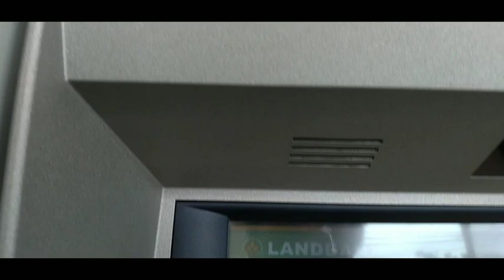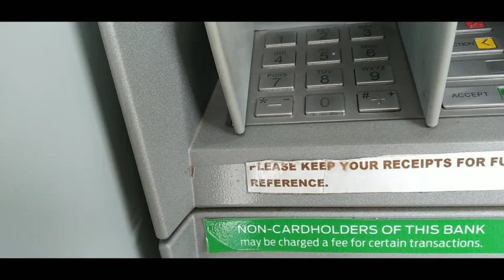ROADTRIP @POBLACION MAASIN CITY!